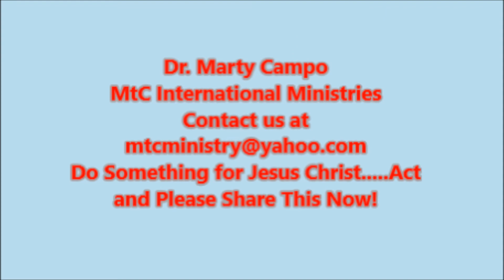endure to the end Dr Marty Campo mtc ministries mothers day 2017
MtC Global Ministries of GLBC

Dr. Marty Campo
MtC Global Ministries a ministry of Glory Land Baptist Church